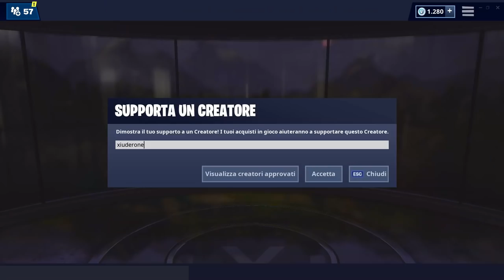DANZA O USA UN'EMOTE SUL CAMPO DA PALLACANESTRO - SFIDE FAI CENTRO IN CENTRO FORTNITE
Ecco la SFIDA: DANZA O USA UN'EMOTE SUL CAMPO DA PALLACANESTRO della modalità FAI CENTRO IN CENTRO FORTNITE🔥 CODICE CREATORE ➜ xiuderone

BENVENUTO!

➜ Motherboard: MSI Z97M GAMING
➜ GPU: NVIDIA GeForce GTX 970
➜ Cuffie: TRUST GXT 393 MAGNA
➜ Mouse: TRUST GXT 188 LABAN
➜ Tappetino: OMEN Mouse PAD 300
➜ Tastiera: TRUST GXT 890 CADA
➜ Microfono: TRUST GXT 252+ EMITA PLUS
➜ Sedia: AROZZI Torretta Orange
➜ Desk: AROZZI Arena-Green
➜ Webcam: Microsoft Lifecam Studio
➜ Handcam: Microsoft Lifecam HD-3000
➜ Monitor(2x): MSI OptixG24C LED Gaming Monitor 24''

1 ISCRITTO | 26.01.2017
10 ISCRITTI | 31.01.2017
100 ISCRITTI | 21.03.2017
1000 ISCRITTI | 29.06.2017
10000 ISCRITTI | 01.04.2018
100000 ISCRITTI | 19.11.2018